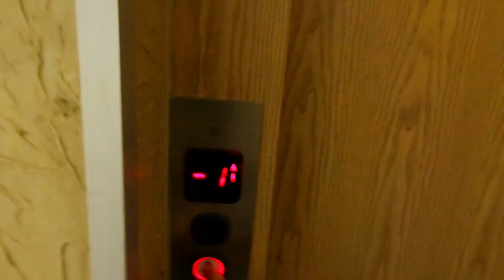How to make your baby sleep? || Enjoyed biking like a teenager || Life in Prague || vlog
Sometimes, it is tough to make your baby sleep. It is good to take them for walk in Pram. They get happen to sleep in pram easily if it is the time to sleep for the baby. I took Ady ji for walk in Pram, so that she can sleep after shower. In the evening I went for biking in a beautiful park near our house. Moreover, it was great meeting a new Indian Family.
Welcome on the channel. I am Raj, living in Prague with my wife and daughter. This channel will be posting videos on our life in Prague with main focus on how we are raising our baby girl.